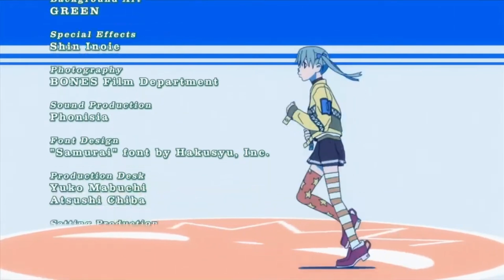Soul Eater X Ninty [AMV]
Song Made By Jaden